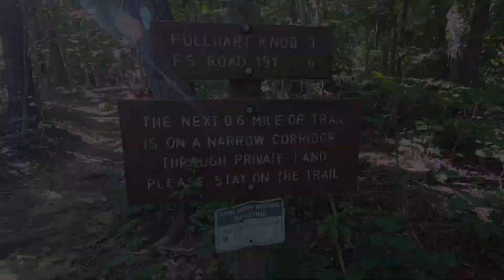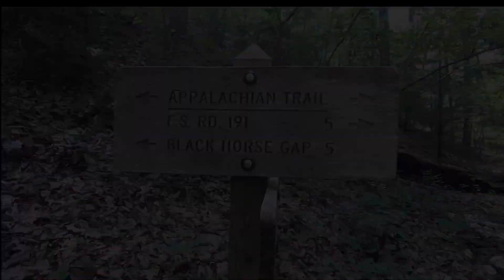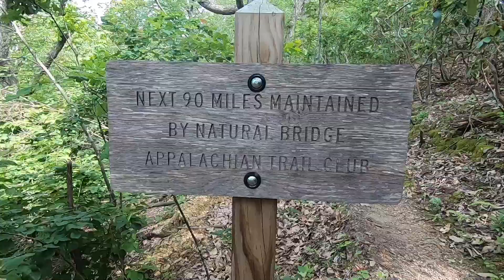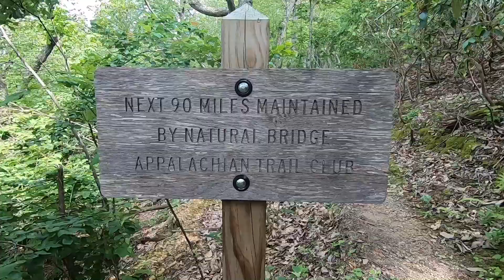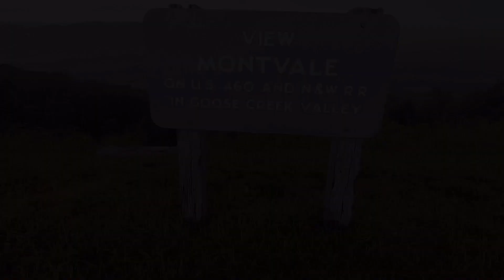THRU HIKE EPISODE #60 - Appalachian Trail 2020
Daleville, VA to Boblets Gap Shelter, Mile 748.8 . Join my journey as I attempt to hike the entire length of the Appalachian Trail from Georgia to Maine.

🎵 Track Info:

Title: The Engagement by Silent Partner
Genre and Mood: Country & Folk + Romantic

 🎵 Track Info:

Title: Going, Going, Gone by The 126ers
Genre and Mood: Country & Folk + Happy